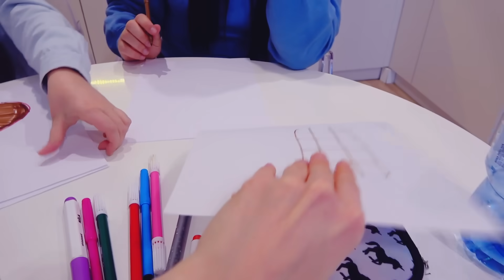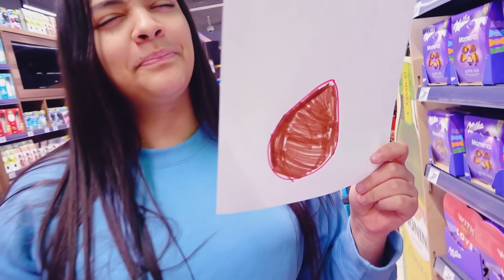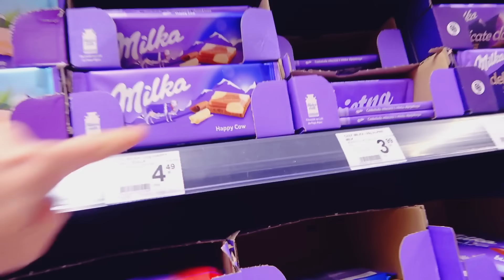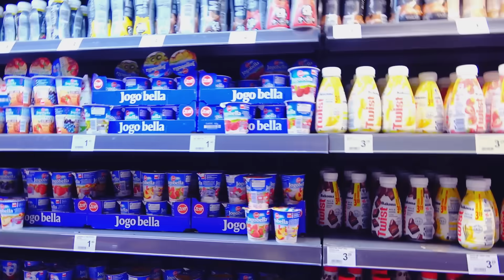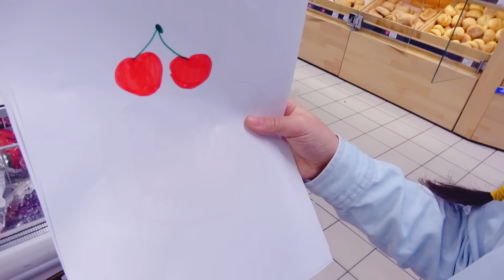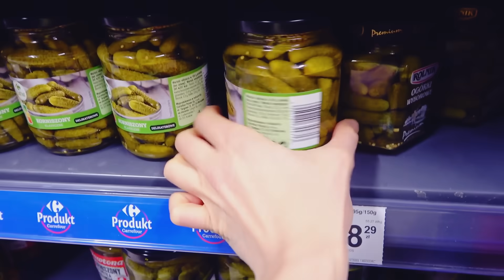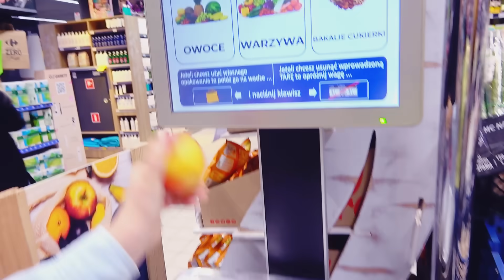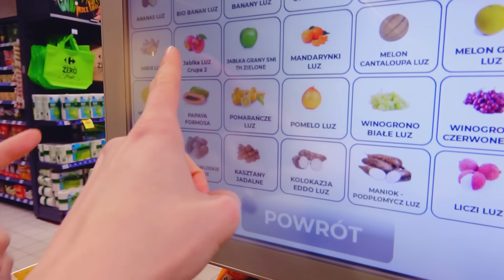CZY ŹLE WYBRAŁA? 10 Sekund Aisha RYSUJE Kuzynka KUPUJE!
Mamy Tylko 10 Sekund na Rysunek!